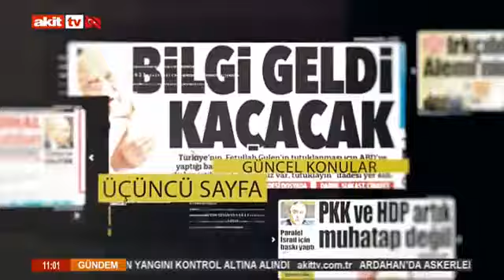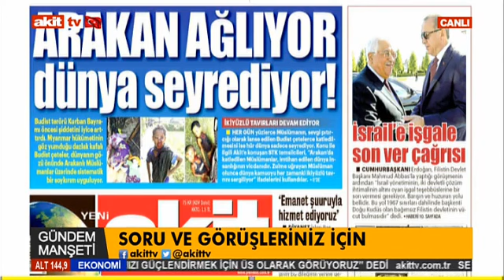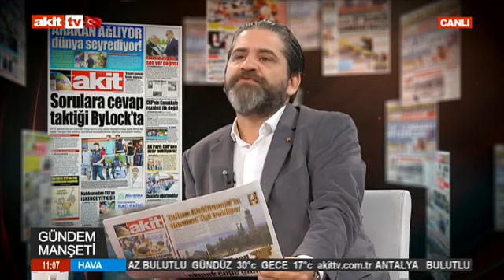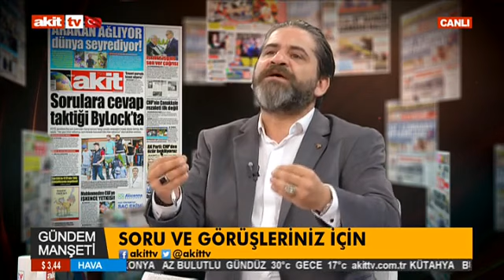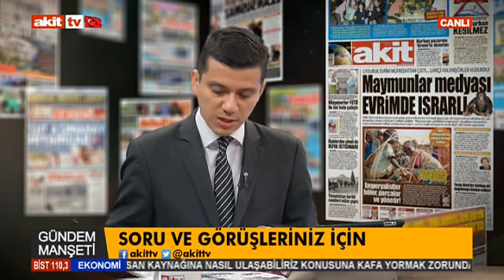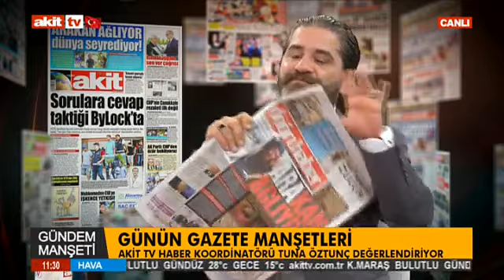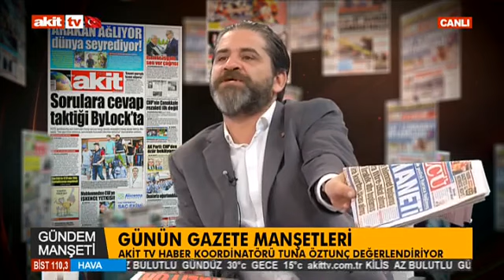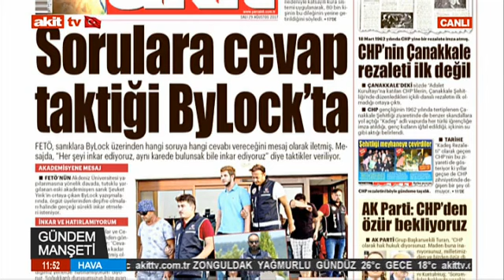Gündem Manşeti - Asya'nın Bosnası Arakan olmasın ! Sessiz kalmayın müslümanlar !